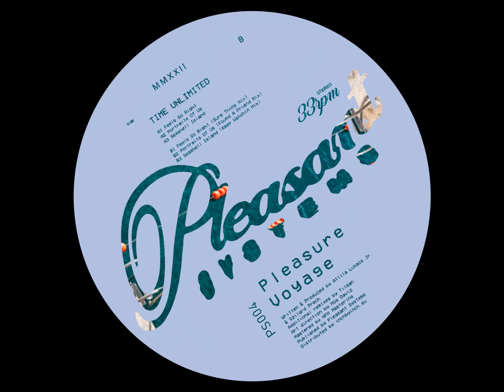Pleasure Voyage - Feels So Right (Tilman’s Sure Thing Mix)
Time Unlimited
Label: Pleasant Systems
Catalog: PS004
Artist: Pleasure Voyage
Format: DIGITAL
Release Date: July 22nd, 2022